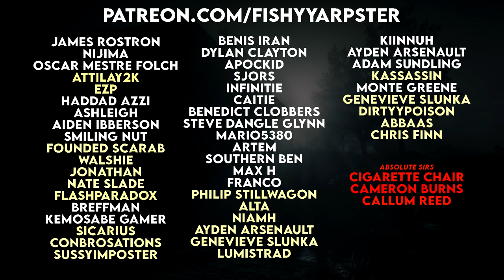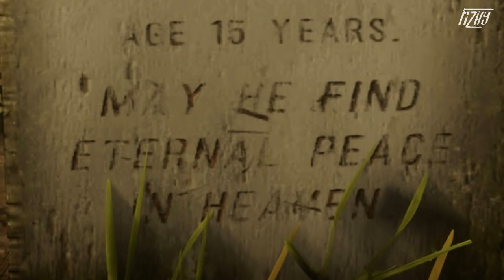The Mysterious Massacre at Pleasance, Re-Visited - Red Dead Redemption 2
In today's video we re-visit & investigate the mystery of Pleasance.